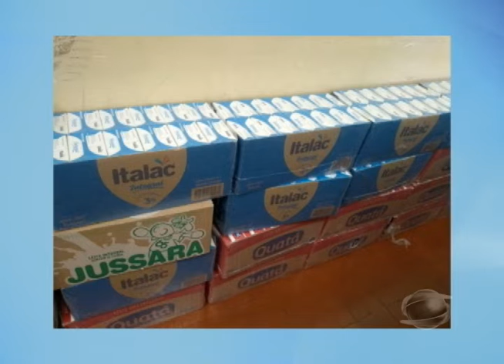Casa da Criança fez a entrega de cestas básicas para famílias dos assistidos pela entidade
Nesta quinta-feira (28) a Casa da Criança fez a entrega de cestas básicas para as famílias dos assistidos pela entidade, confira mais informações.